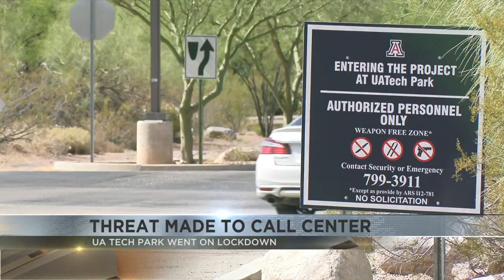Threat made to call center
The threat caused the UA Science and Tech Park to go on lockdown